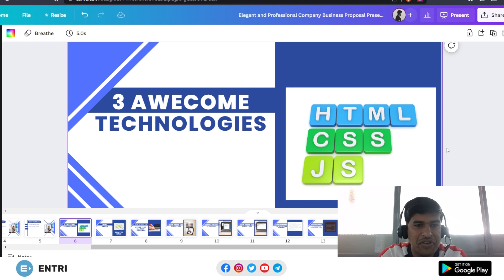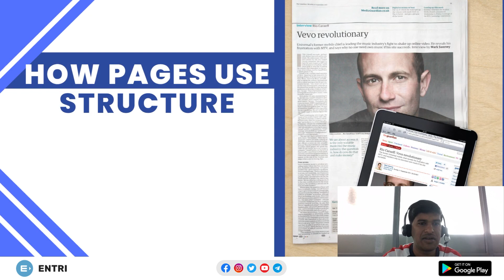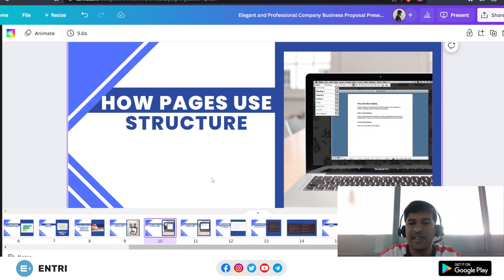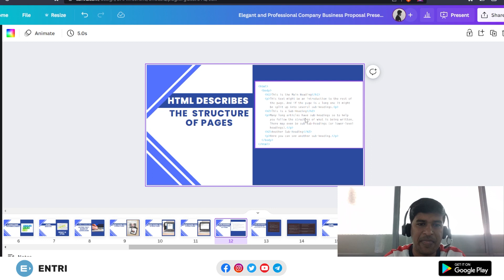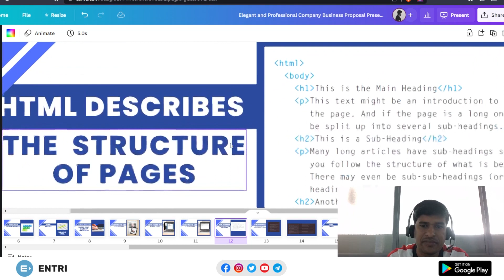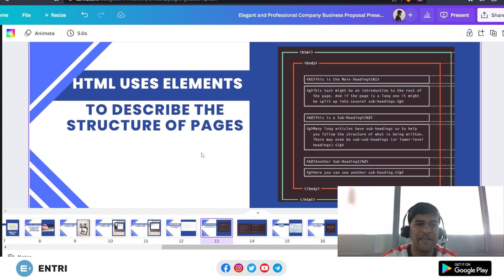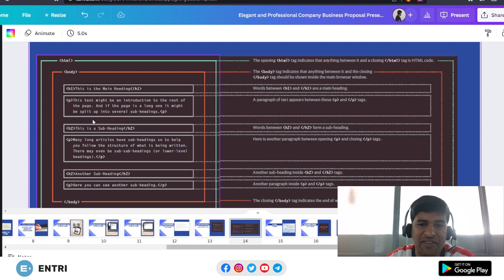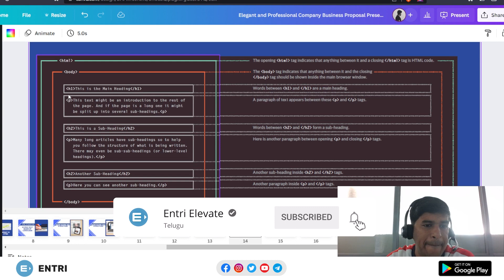HTML CSS For Beginners | Lesson -2 Page Structure | Full Stack Developer With Entri Elevate Telugu